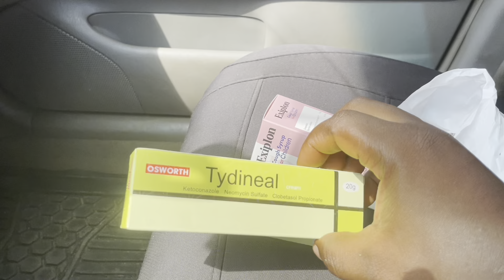LIFE OF A CONTENT CREATOR LIVING IN EDO STATE, BENIN CITY || ITS ALWAYS FUN WITH THEM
Hi fam